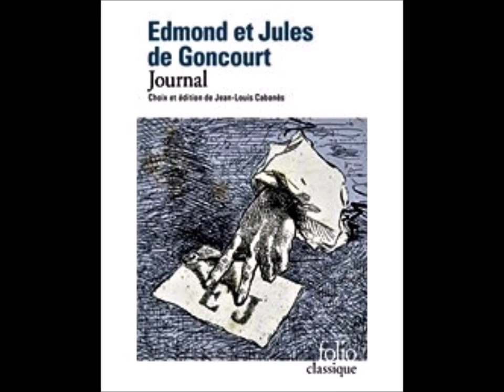1874. 28 janvier (Journal d'Edmond de Goncourt)